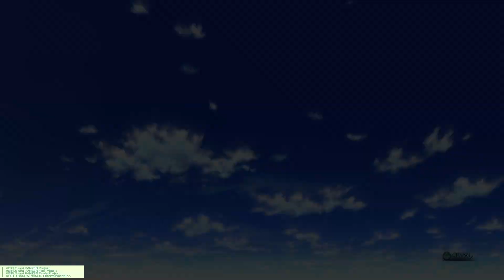Girls und Panzer Dream Tank Match: St Gloriana Domination Battle!